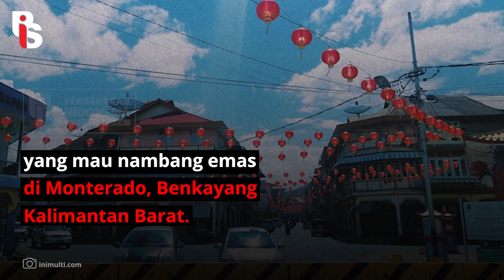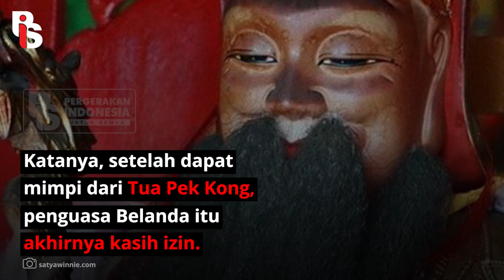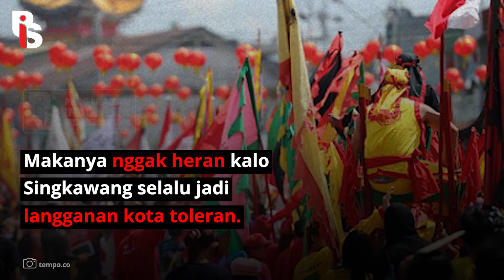KELENTENG TRI DHARMA BUMI RAYA, RUMAH IBADAH TERTUA DI SINGKAWANG | Rizka Putri Abner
Kalian tahu kota Singkawang nggak, Bestie PIS? Nah kota yang dijuluki seribu klenteng itu ternyata punya tempat ibadah tertua loh, namanya Klenteng Tri Sharma Bumi Raya. Pengunjungnya pun beragam, ada yang dari luar negeri bahkan lintas agama pun turut mengunjungi klenteng ini. Wahh berasa banget ya vibes toleransinya! Salut deh❤️

Apps Helo    : Gerakanpis
Snack Video : Gerakan pis